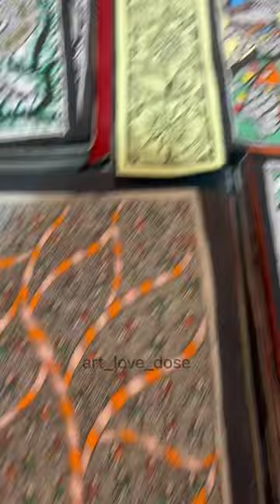Waao unique arts..🥰😱yt